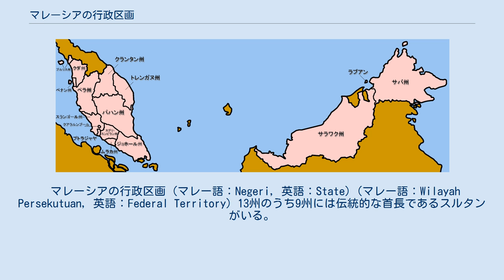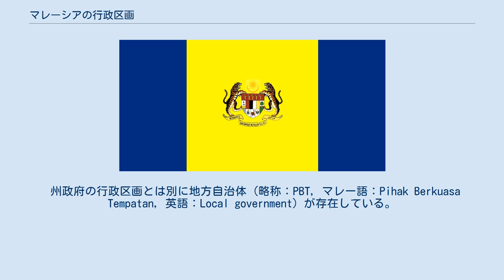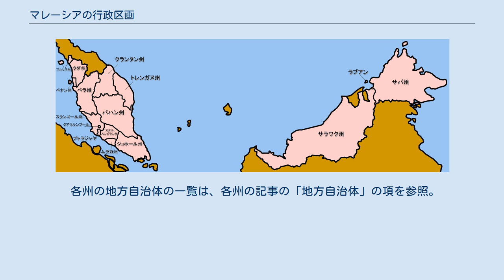マレーシアの行政区画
マレーシアの行政区画は、13の州と3つの連邦直轄領から構成される。
 11の州はマレー半島に、2つの州はボルネオ島にある。
 マレーシアの行政区画 (マレー語：Negeri, 英語：State) (マレー語：Wilayah Persekutuan, 英語：Federal Territory) 13州のうち9州には伝統的な首長であるスルタンがいる。
マレーシア国王はこの9人のスルタンによる互選で選出されるが、実質的には輪番制である。
国王の任期は5年。
内閣の補佐を受けて行政を担当する。
 ムラカ、ペナン、サバ、サラワクの4州にはスルタンがいないため、かわりに、儀礼的存在として州知事が置かれる。
このため、州政府の事実上の長は州議会の多数会派(与党)から選ばれる州首相であり、州首相が国王と協議し、国王命令で州知事を任命する。
 各州政府の行政区画の一覧は、各州の記事の「州政府の地域行政区分」の項を参照。
 州政府は、各州の中をいくつかに分割し行政を執行している。
 これらの行政区画にはそれぞれ州政府の職員が首長を務めている。
（村は、郡長から任命された住民が首長を務める。） サバ州・サラワク州以外の州政府の行政区画は以下のとおりである。
 州政府の行政区画とは別に地方自治体 (略称：PBT, マレー語：Pihak Berkuasa Tempatan, 英語：Local government) が存在している。
 地方自治体は、都市計画や保健衛生、ゴミ収集などを業務とするため、住民が住んでいる地域のみに存在し、ジャングルなどは地方自治体に属していない。
 ただし、ペナン・ムラカ・クダ・トレンガヌ・サバ・サラワクの6州は、すべての地域が地方自治体に属している。
 現在、145自治体がある。
 なお、法人格としての自治体の権限を持っているのは市役所などではなくそれぞれの議会であるため名称にCouncilなどが付いている。
 マレーシア政府によって、成立要件が明確に定められている。
以下の表は、その主要な要件である。
 各州の地方自治体の一覧は、各州の記事の「地方自治体」の項を参照。
 2009年2月5日現在 Source: National Census 2000, Department of Statistics Malaysia. Putrajaya data is for 2004.